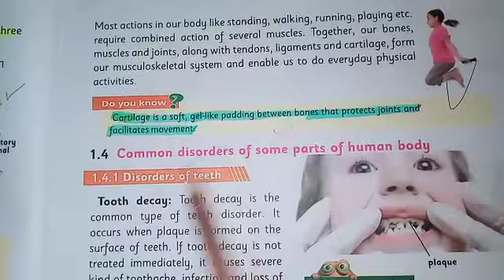Class 4 ... Science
Chapter no.1 lecture no.10 Question Answers according to SLOs